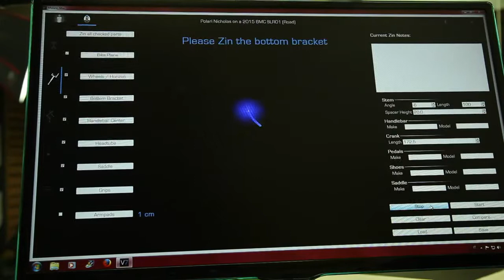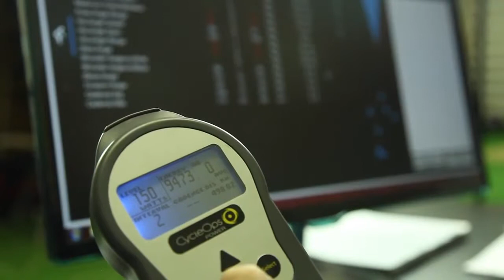Granbike Retul Bike Fit - Servizio Bike Channel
Abbiamo scelto di utilizzare Retül Technology perchè è il sistema di Bike Fit più efficace e più avanzato disponibile al giorno d’oggi. Il sistema utilizza un precisissimo software di analisi della pedalata 3D: tramite degli appositi sensori a raggi infrarossi, riesce a rilevare i dati sui tre piani cartesiani, creando così un modello numerico dell’atleta. I rilevamenti sono ottenuti effettuando una media su lassi temporali variabili, che comprendono un numero congruo di pedalate e non solo analizzando immagini singole, come avviene con altri sistemi dinamici, o su rilevazioni statiche. I risultati ottenuti permettono ai nostri Biomeccanici di analizzare quantitativamente alcuni modelli di movimento specifici del ciclismo, come gli angoli delle articolazioni, il range di movimento, la stabilità del bacino e il carico sulle ginocchia, e li aiuta a trovare una posizione ottimale, per ogni ciclista e su ogni tipo di mezzo: bici da corsa, mountain bike o bici da triathlon.